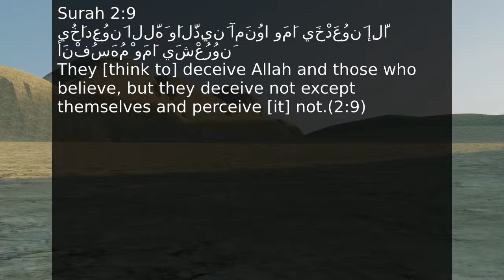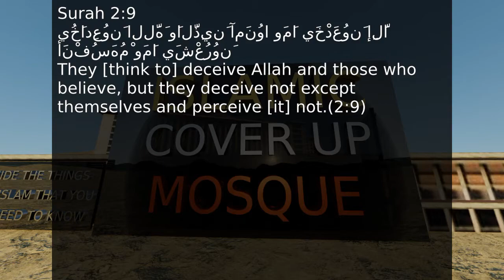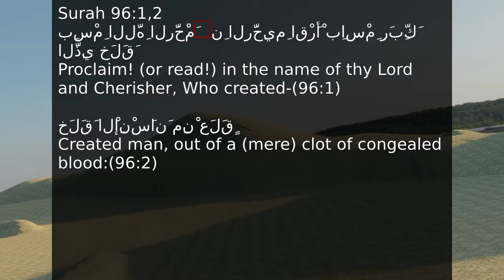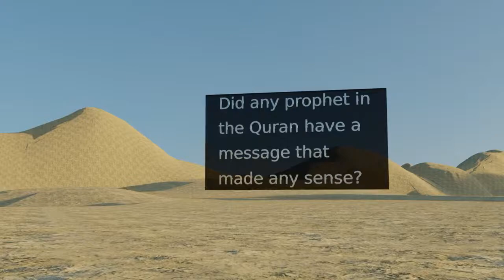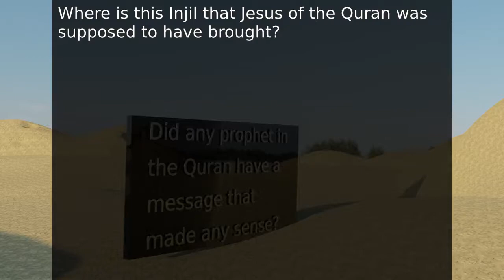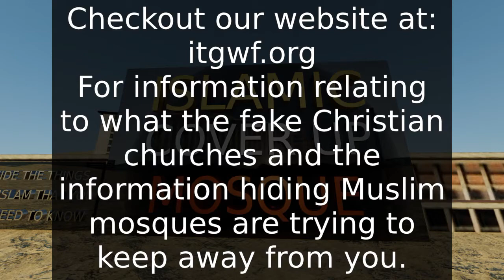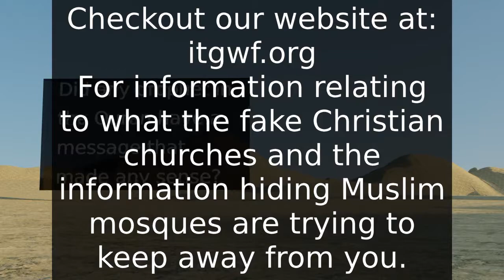Discussion About Some of The Confusing Statements in The Quran - Speakers Corner Hyde Park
In this recording I am speaking with Lee, who is another Christian, to a Muslim about some of the unclear verses in the Quran. When reading the Quran it can sometimes be hard to understand the point that the writer is trying to make and this seems to be mostly because the Quran was revealed by a bandit, while then being written down by the bandits companions. When reading the Bible you will find that it is a lot clearer and this is because it is written by scholars who were inspired by God, to write down a combination of the things that did see themselves, some things that other people did see and the repeated the details of the event to them and finally the things that God must have revealed to them in a vision. The most important part of this process is the fact that God did not chose any bandits who were free to write whatever they wanted, but He chose serious men who He knew wanted to get His word out to the rest of their people.
The Muslim did his best to try to defend what his bandit prophet had revealed in the Quran that the unfortunate Muslims have to use, but he pretty much had make the explanation according to his own understanding of what is written, because it looks as if even the Muslim scholars and translators have a hard time when it comes to understanding some of the things that the Quran is saying.